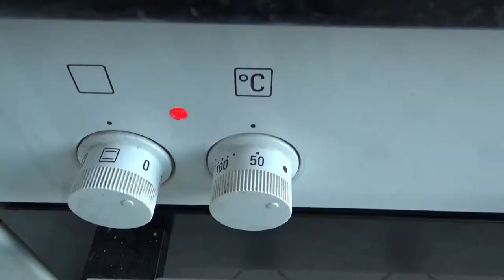Shalvea Bastelt - Ledertrinkflasche - Lederflasche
Mein Ledererstling. Erstes Mal Punzieren, erstes Mal Dichten, erstes Mal überhaupt.
Ich muss sagen ich bin überaus Happy mit dem Ergebnis und Freue mich auf den ersten Einsatz auf einer Con!
In solche Flaschen kann man nur Wasser füllen. Alles andere birgt zu große Gefahren zu Gammeln.
es geht nur mit echtem, vegetabil gegerbten Leder, das nicht zu weich ist.
2-3 Milimeter funktionieren ganz gut.

00:00 Form Entwerfen
00:20 Zuschneiden
00:54 Angleichen
01:45 Motiv Entwerfen
02:58 Punzieren
04:03 Nähen
06:27 Stopfen
07:21 Kanten Glätten
07:48 Wachsen
09:22 Dichtetest